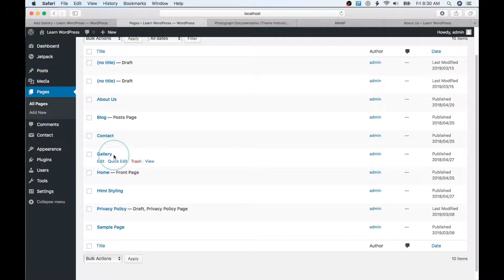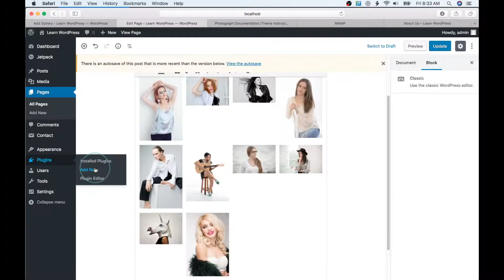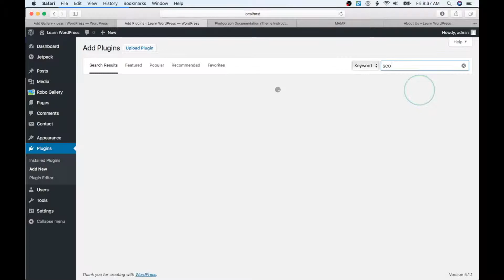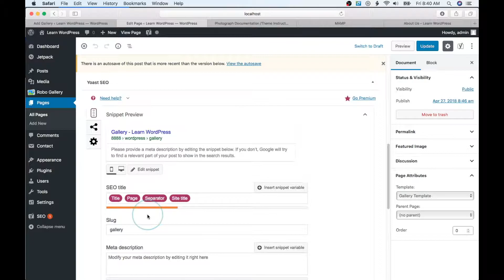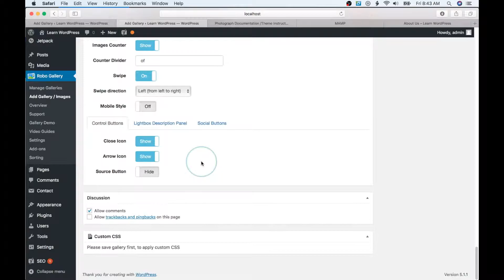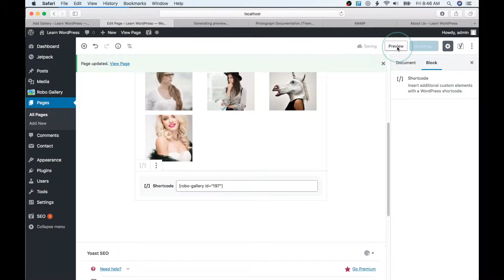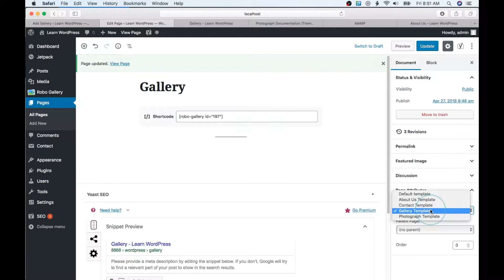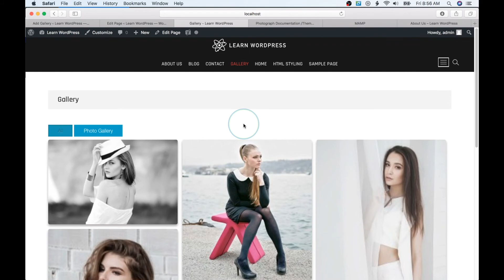Learn WordPress Plugins and Galleries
How to find and install plugins for your WordPress page.  How to use SEO or Search Engine Optimization on your web pages.  Lastly how to use shortcode.